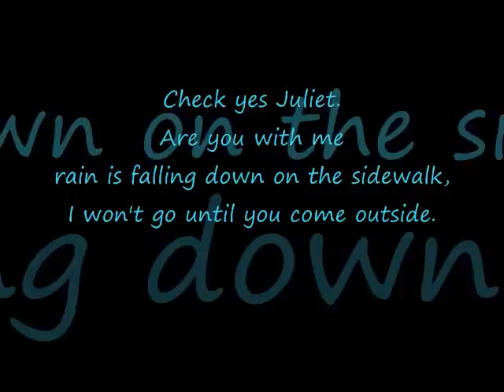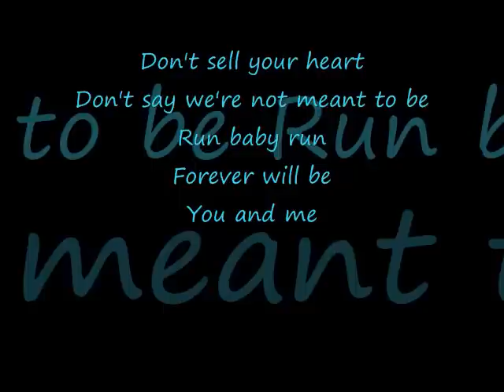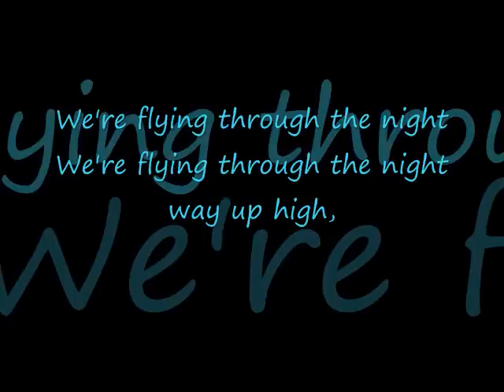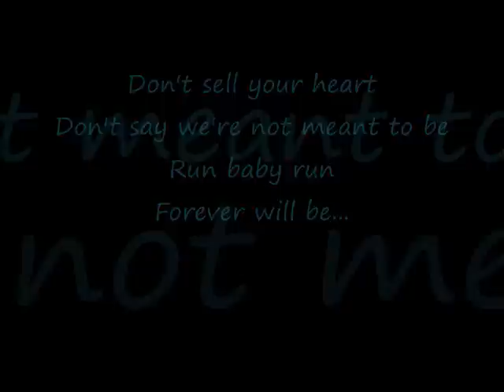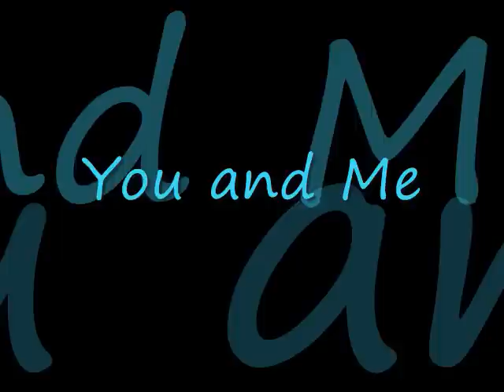Check yes Juliet.With Lyrics!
Hey everyone! I'm taking requests now! I'm doing final Fantasy videos and videos with just lyrics and a couple pictures.